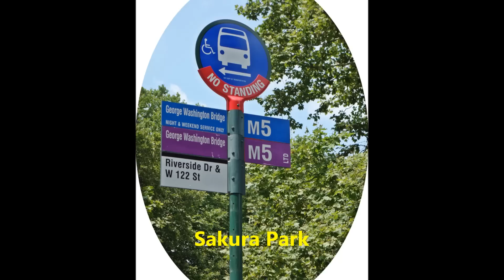晨早高地三人行